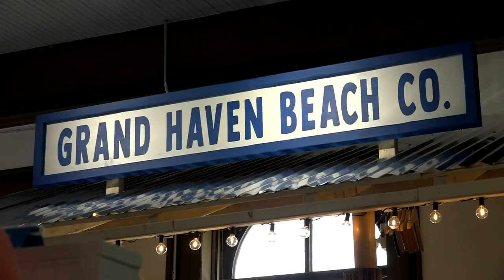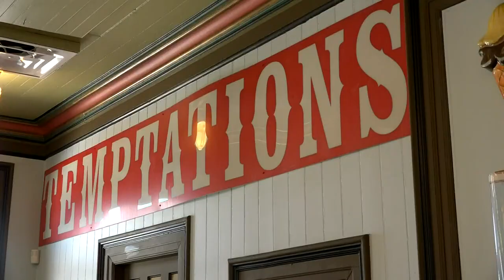Mold-ridden Chinook Pier in Grand Haven demolished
As crews tore down the popular waterfront shopping center, Chinook Pier's displaced business owners began serving customers in another historic Grand Haven building: The Grand Trunk Depot.

"I couldn't ask for anything better," said Dave Evanoski, who opened his Grand Haven Beach Company storefront in the Grand Trunk Depot on June 5. "I'm part of the community now, and it's the best feeling."

Evanoski leased a space at Chinook Pier, expecting to open last month.

"I was really excited to be a part of the Chinook Pier family being down by the boats," he said. "Then 11 days before I got my keys, I was notified I could no longer move in. My heart was obviously broken."

Plans changed when tenants found mold in air samples of all three of the center's buildings that contractors later deemed unsafe for operation. The city spent around $25,000 trying to remedy the issue.